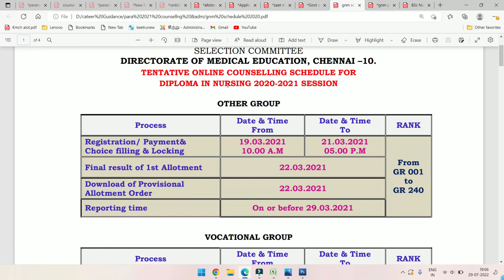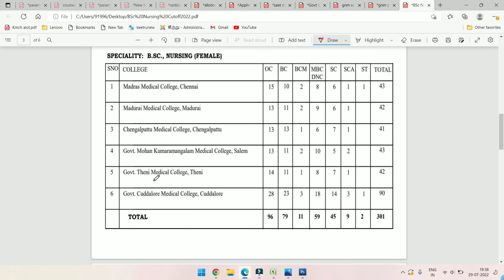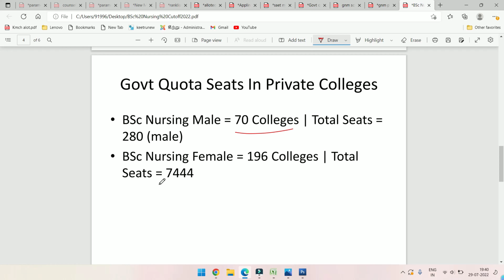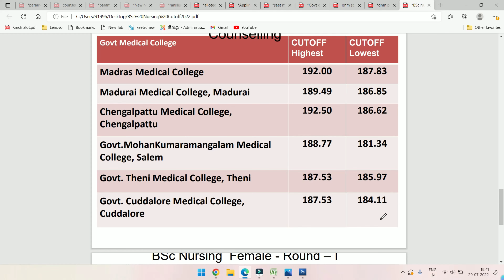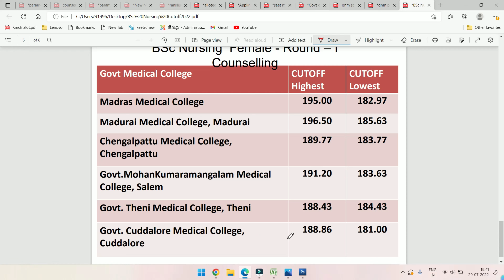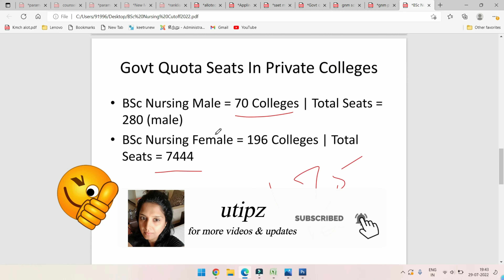BSc Nursing Expected CutOff 2022|GNM Expected Cutoff|BSc Nursing Govt College Male Seats|Paramedical